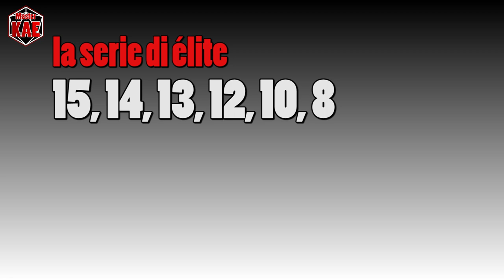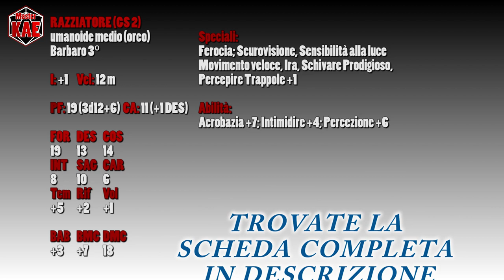D20System - 36 Creare i PNG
Queste settimana parliamo degli incontri nella pratica e vediamo come creare i PNG nel D20System.

il mostro della settimana

RAZZIATORE (GS 2)
umanoide medio (orco)
Barbaro 3°

I: +1 Vel: 12 m

PF: 25 (3d12+6)  CA: 11 (+1 DES)

FOR  DES COS
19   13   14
INT SAG CAR
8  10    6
Tem Rif Vol
+5 +2 +1
BAB BMC DMC

Speciali:
Ferocia; Scurovisione, Sensibilità alla luce
Movimento veloce, Ira, Schivare Prodigioso, Percepire Trappole +1

Abilità:
Acrobazia +7; Intimidire +4; Percezione +6

contatti